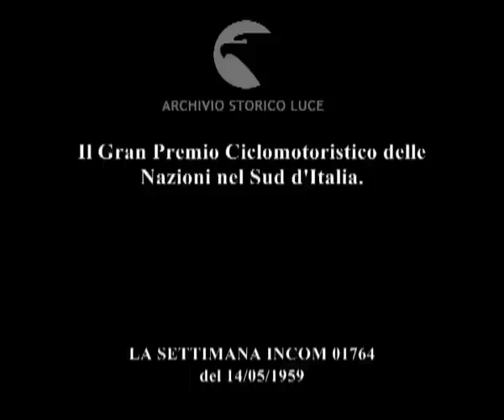La vita sportiva.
Il Gran Premio Ciclomotoristico delle Nazioni nel Sud d'Italia.
   Descrizione sequenze:molta gente è assembrata in strada a Roma ; delle vespe sono schierate alla partenza con gli sportivi accanto ; i ciclisti si avviano alla partenza ; lo startman dà il via ; immagini della corsa durante la prima tappa ciclistica verso Napoli ; "tappa volante" di Gaeta ; immagini del pubblico ; arrivo dei ciclisti, con la vittoria di Louison Bobet, al traguardo della prima tappa ; un cinereporter riprende le immagini ; Bobet viene premiato ; la gente è assembrata davanti al Maschio Angioino ; immagini di Bobet mentre pedala ; veduta del campione del mondo Baldini mentre pedala ; fasi della corsa ; i ciclisti percorrono la strada di Ariano Irpino gremita di gente ; fasi della corsa ; i ciclisti percorrono le strade di Taranto ; Bobet arriva primo al traguardo della seconda tappa ; immagini della corsa lungo il percorso della terza tappa verso Cosenza ; il ciclista Poblet taglia il traguardo della terza tappa ; il vincitore si asciuga il volto sudato ; i ciclisti riprendono la corsa verso Reggio Calabria ; Catalano vince la quarta tappa ; immagini dell'imbarco per Messina ; veduta dello stretto di Messina ; i ciclisti riprendono la corsa in Sicilia ; porto di Messina con alcune barche a remi ; Bobet arriva primo al traguardo della quinta tappa ; immagini della folla di siciliani in una piazza ; i ciclisti riprendono la corsa da Messina ; immagini del paesaggio circostante ; i ciclisti corrono verso Catania ; Nencini vince la sesta tappa a Catania ; Nencini è circondato dalla gente ; i ciclisti riprendono la corsa da una piazza ; fasi della corsa verso Siracusa ; nella "semitappa" di Caltagirone Gaul vince ; la gente applaude ; fasi della corsa verso Siracusa ; Baffi vince la settima tappa a Siracusa ; la folla applaude ; fasi della corsa verso Agrigento ; immagini della corsa ciclistica per la piana di Gela ; immagine di un pozzo petrolifero ; tappa volante di Gela ; Poblet vince l'ottava tappa ; la folla si accalca intorno ai ciclisti ; i ciclisti riprendono la corsa verso Palermo ; fasi della corsa ; Bobet pedala distaccato dal gruppo ; fasi della corsa lungo le strade di Palermo ; Bobet taglia il traguardo ; Bobet pedala con un mazzo di fiori in mano ; la folla lo circonda ;